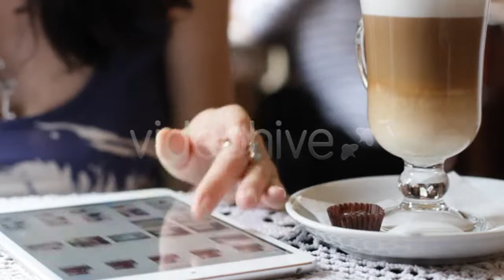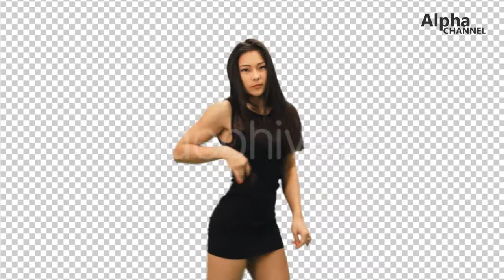Download now: Colourful Bungalows In Resort On Sandy Beach - (holidays) Stock Footage | Mega Pack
Download now: Kid Waves His Hand To His Friend. Green Screen - (people)
Download now: Beautiful Nature Norway. - (nature)
Download now: Strong Muscular Man Lifts Flips Tire as Part - (sports)